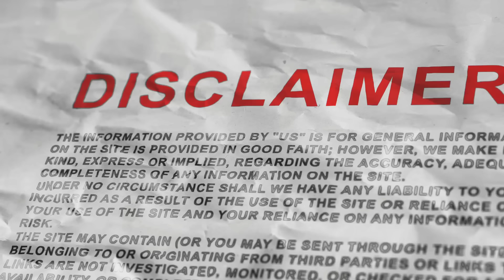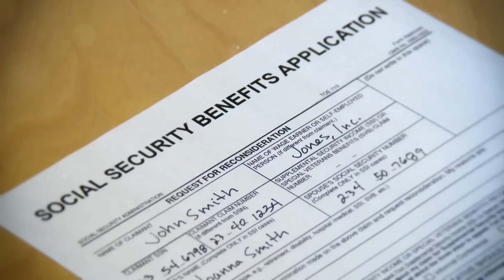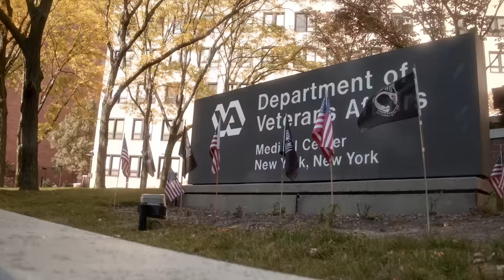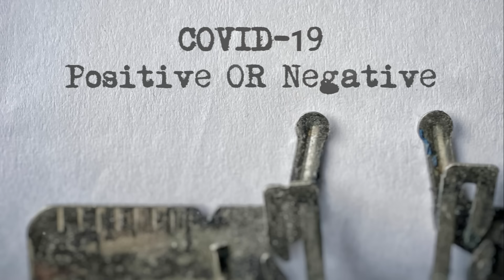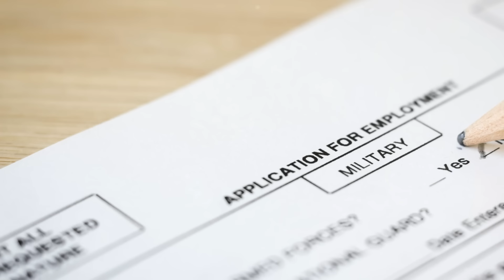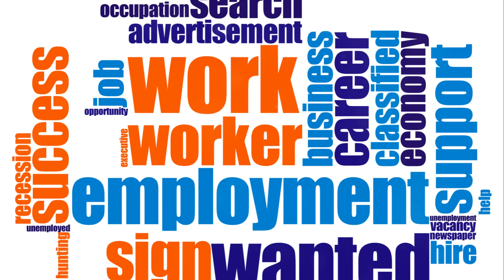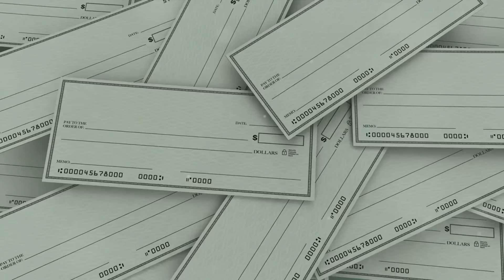Here's Why 60% Service Connection Is Veterans' Gold!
🎖️ Helping Veterans Get the Support They Deserve 🎖️
Are you filing for VA disability benefits? Start strong and take control of your claim! 💪

💙🧠Online Therapy💙🧠:
Take care of your mental health from the comfort of home. 🏡

💸Brigit Funds💸:
Need extra funds? Interest-free and with no credit check and no late fees.
👉 Get $15 when you become a Brigit subscriber using our referral

🎖️Childcare Assistance Is Now Available for Army Reserve and National Guard Families🎖️
👉Explore childcare solutions and see if you qualify through our referral

About Helping US Military Vets Channel:
US Army Veteran sharing from personal experience and research, knowledge and tips with veterans and their families about VA benefits to include VA Disability Compensation/Pension, VA Health Care and more.

Chapters:
00:00:00 Introduction
00:00:33 Disability Compensation
00:01:17 Concurrent Receipt of Military Retired Pay
00:03:03 Commissary and Exchange Privileges
00:04:01 Health Care
00:05:53 Prescription Medications
00:06:51 Vocational Rehabilitation and Employment Services
00:08:52 VA Home Loans & Education Benefits
00:10:29 DIC, Burial Benefits and Conclusion

YouTube Disclaimer: Helping US Military Vets is NOT an accredited agent, VSO, attorney, consultant, or entity recognized by the Department of Veterans Affairs (VA) and is not affiliated with the VA in any way. This YouTube channel is solely for informational and entertainment purposes and should not be considered as medical, financial, or legal advice.